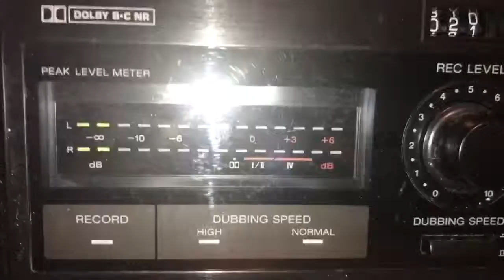Ethanxboxpc and jacks interview(gone to hell)